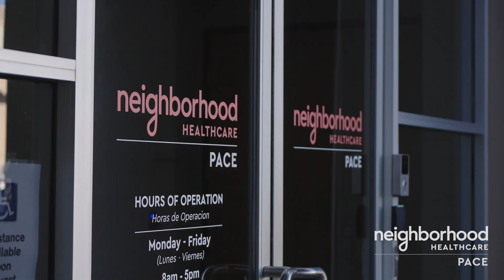Neighborhood Healthcare’s Program of All-Inclusive Care for the Elderly (PACE)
Neighborhood Healthcare’s Program of All-Inclusive Care for the Elderly (PACE) is a medical, social, and home care program exclusively for seniors.

PACE Medical Care
Our team of care providers includes primary care doctors as well as specialists like podiatrist, dentists, optometrists, and audiologists.

PACE In-Home Assistance
Neighborhood PACE team will provide a home care nurse who will visit your home to assess if home care services will help you to continue living comfortably at home.

PACE Day Center
Neighborhood PACE day center provides social support in a safe, secure, and caring environment.

PACE Transportation
Neighborhood PACE provides transportation for our seniors to overcome barriers when participants can no longer drive.

PACE Rehabilitation
We provide physical therapy, speech and other rehabilitation services to restore maximal functional independence to every PACE participant.

PACE Social Workers
Our team of social workers, provide every senior at Neighborhood PACE the same support to help with paperwork, life challenges, and day-to-day hurdles.